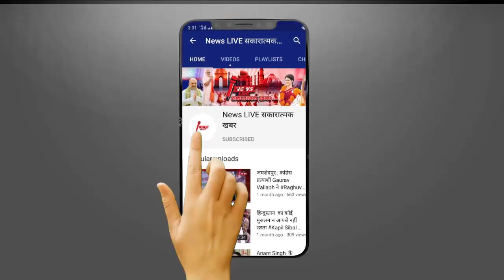बाहुबली Mukhtar के बेटे Abbas Ansari है करोड़पति ,हथियारों के हैं शौकीन - MAU से है मैदान में ! जाने?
बाहुबली Mukhtar Ansari के बेटे Abbas Ansari है करोड़पति , हथियारों के हैं शौकीन - MAU से है मैदान में ! जाने ?